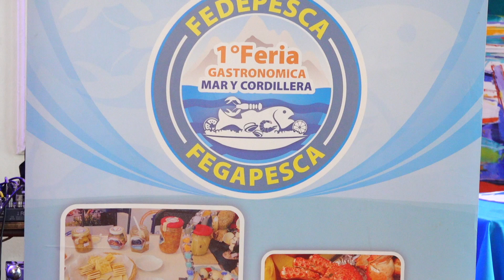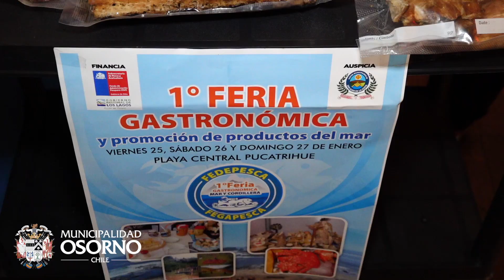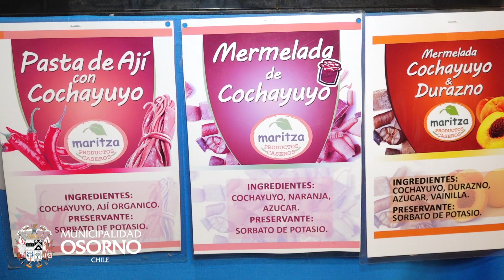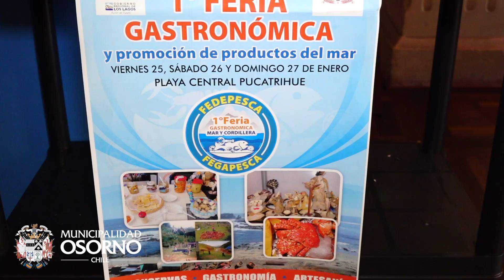Muestra Pescadores Productos del Mar